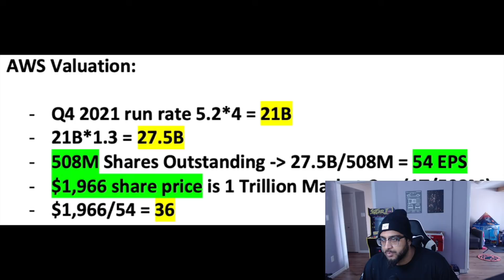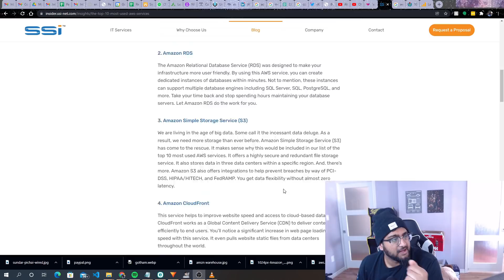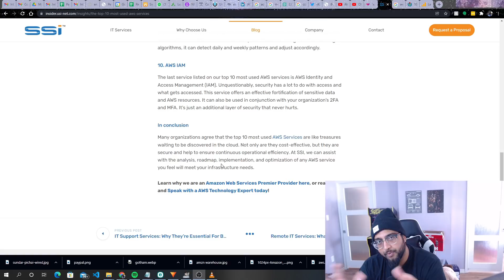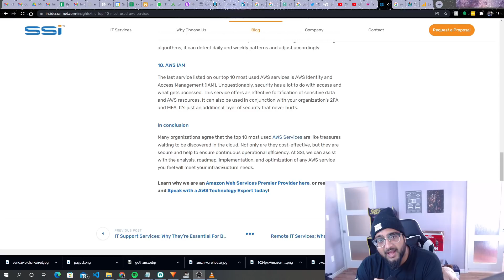Palantir to $1 Trillion? Can PLTR Reach $500 this way.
If Palantir turns into AWS can it become a 1 Trillion dollar company? I have some reservations looking at it from this way.  I think Palantir has a LOOONG way to go and has a lot of issues to work out before they can even get to 500 Billion.  Here are my thoughts.

0:00 Intro
2:06 Synopsis
4:15 My Target for $PLTR
4:55 My Theory why it maybe works
10:45 Conclusion